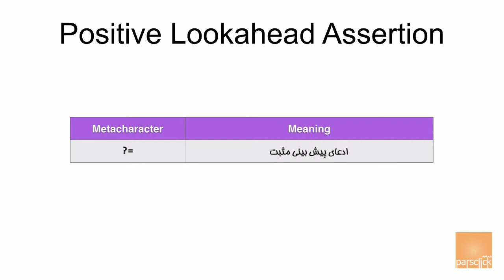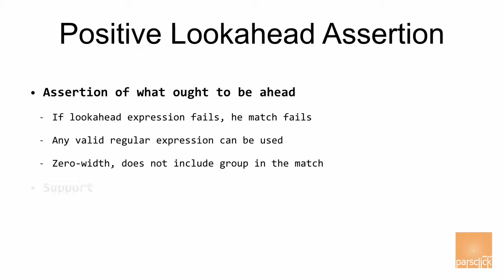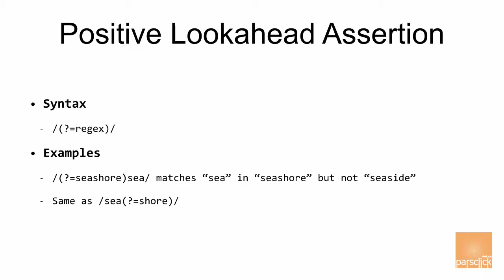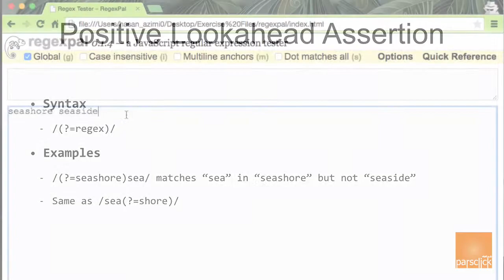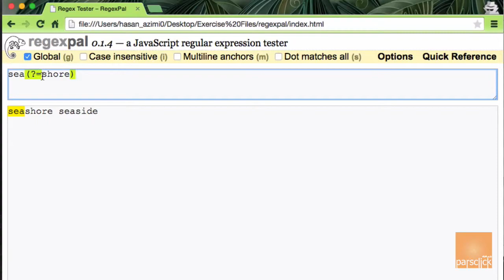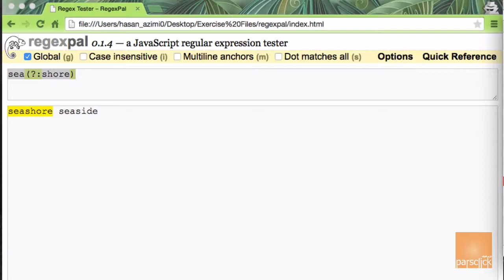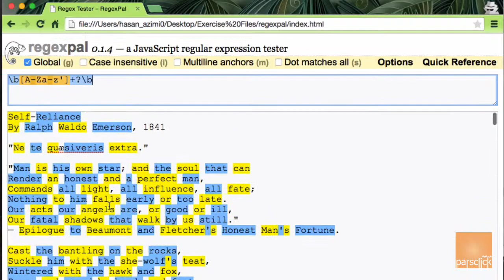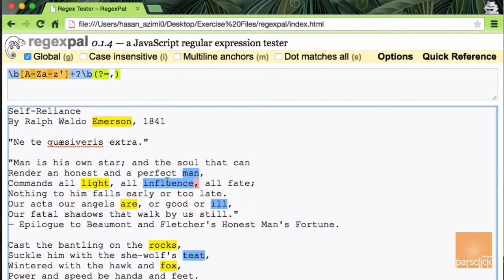۳۶- ادعای پیش بینی مثبت در RegEx عبارت با قاعده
در این سری از آموزشها قصد من این است که شما را با مبحث Regular Expression عبارت با قاعده آشنا کنم. برای دیدن تمام قسمتهای آموزشی روی Playlist ها کلیک کنید.